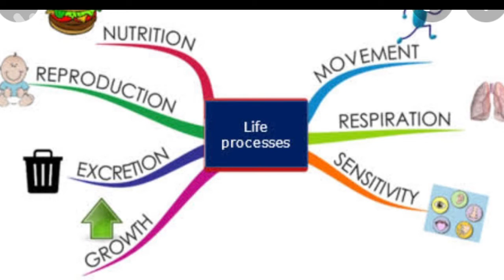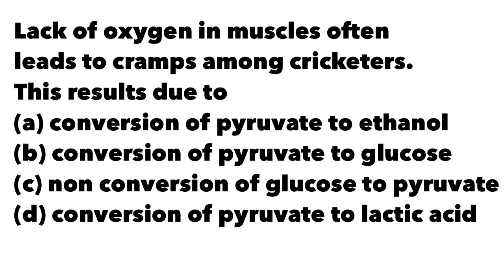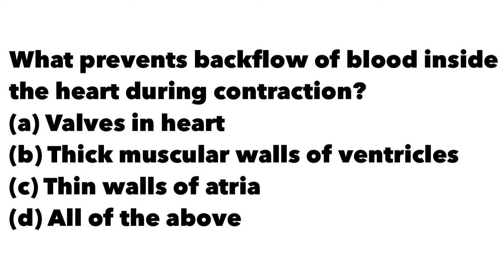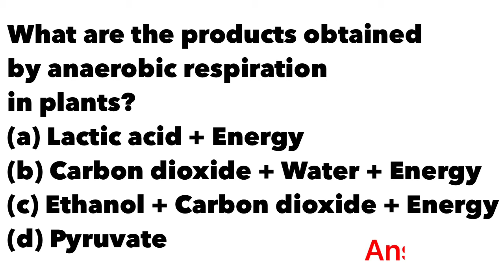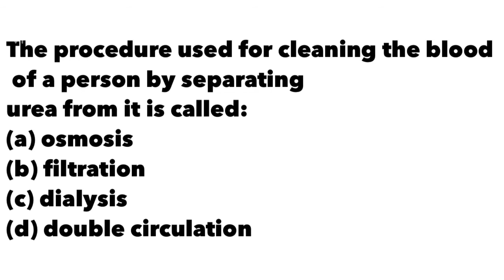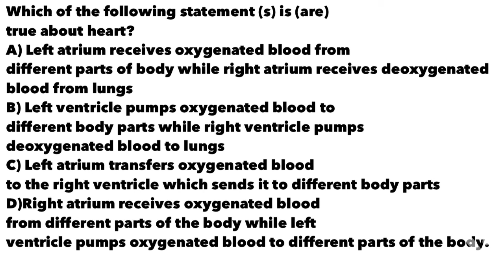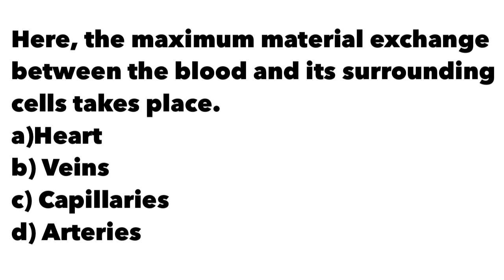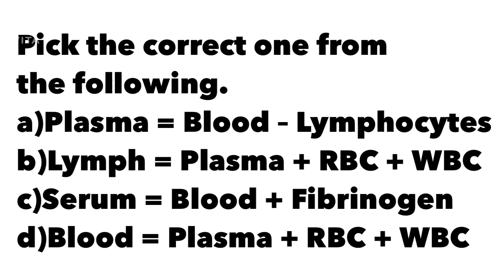Most expected MCQ’s from LifeProcesses | X CBSE | 100% Guaranteed questions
Multiple choice questions from LifeProcesses
New pattern based
Very helpful for the revision